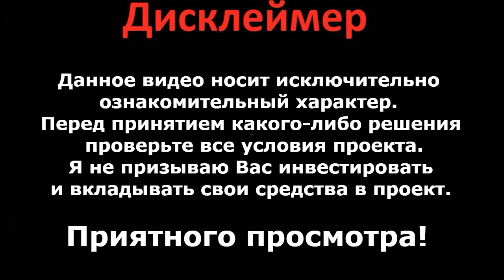Elrond Network rethinking the overall blockchain architecture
Elrond Network username: yulchik2610